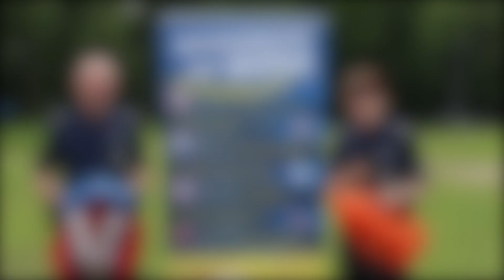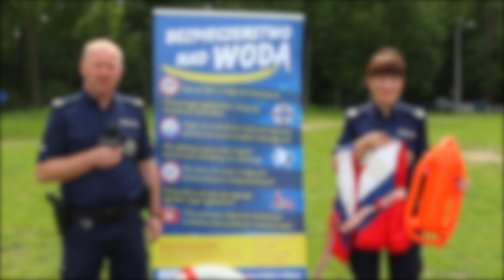Bezpieczne wakacje. Porady słupeckiej policji. 16.06.2020